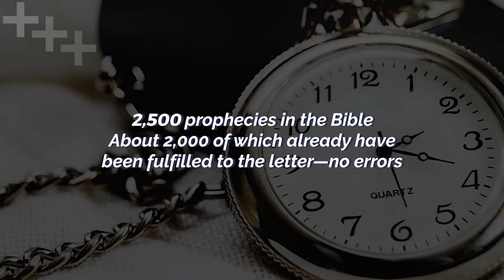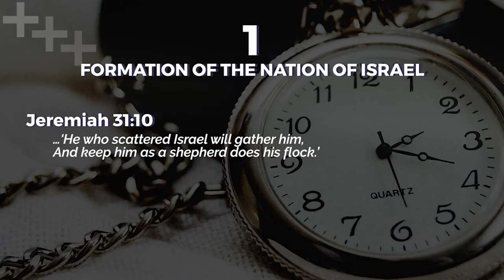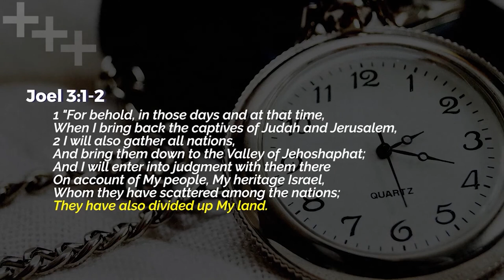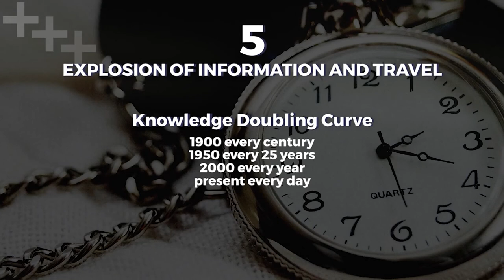Year 2020 Understanding the Times (Key Points) | Ps Ashish Raichur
These last 100 years have brought us closer to the final countdown to this present age. Discover the major Bible prophecies fulfilled since the 1918 pandemic and the 2020 pandemic.

AllPeoplesChurchBangalore BangaloreChurch Year2020 UnderstandingTheTimes CurrentEvents BibleProphesiesWatch our online Sunday Church service live stream every Sunday at 10:30am (Indian Time, GMT+5:30). Spirit filled, anointed worship, Word and ministry for healing, miracles and deliverance.